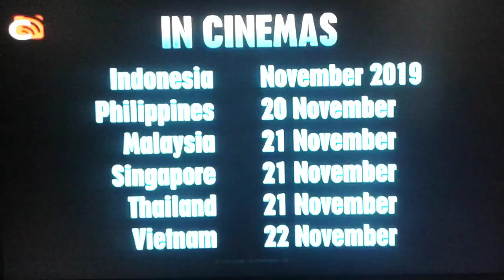Frozen Fever - Premiere Promo - Disney XD (Southeast Asia)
Aired right after 11 (O11CE) and before Frozen